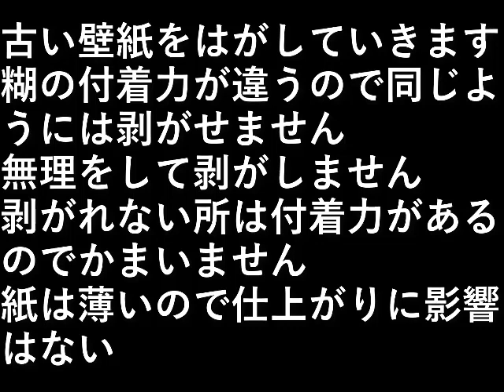ＤＩＹ３０．壁紙はがし２階洋室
古い壁紙をはがしていきます。

糊の付着力が違うので同じようには、
剥がせません。

無理をして剥がしません。

剥がれない所は付着力があるのでかまいません。
紙は薄いので仕上がりに影響はない。

設備屋の適当田舎暮らし